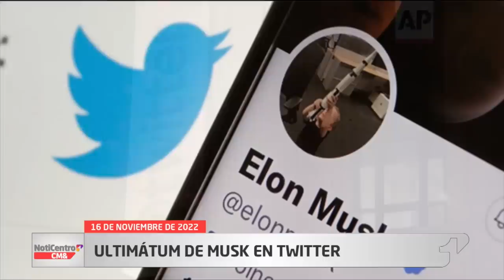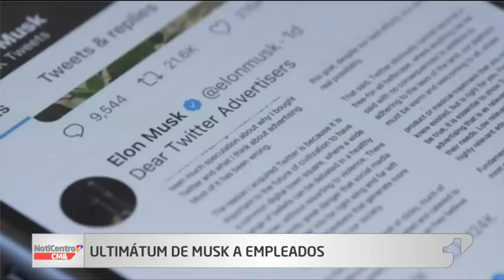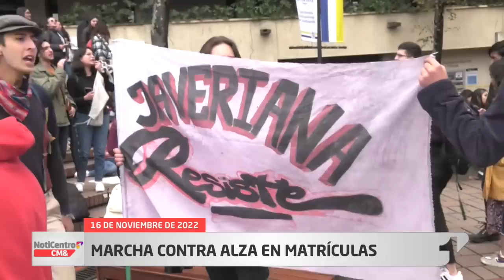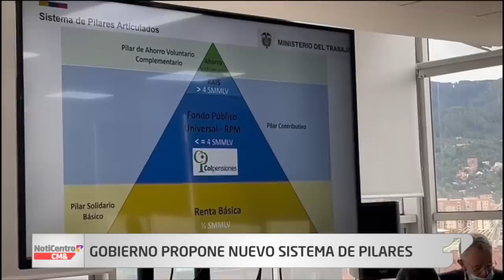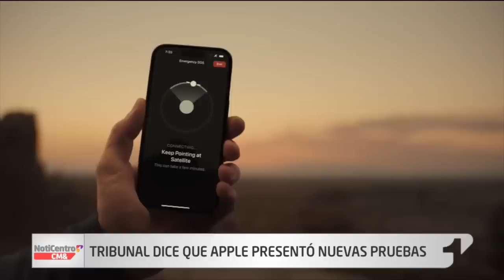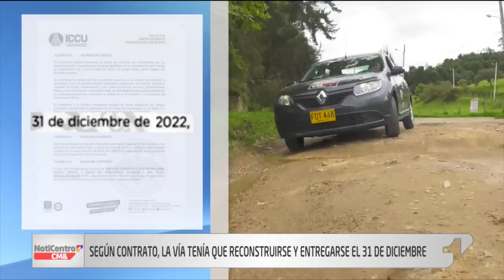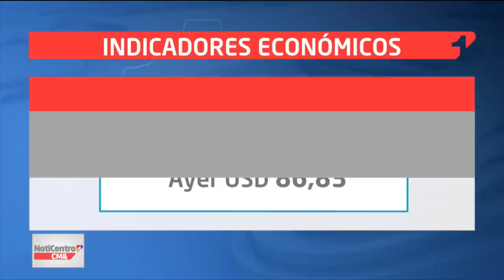NotiCentro 1 CM& Emisión Central 16 de Noviembre de 2022